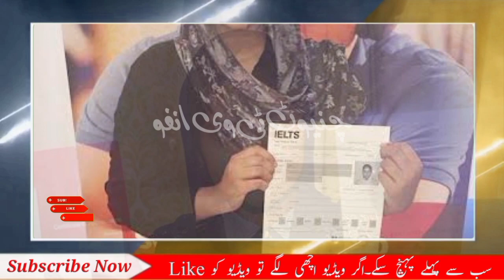5 Famous Pakistani Peoples Who are Qadiani | Amazing Facts | Part-3 | Chiniot Tv-Info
5 Famous Pakistani Peoples Who are Qadiani | Amazing Facts | Part-3 | Chiniot Tv-Info